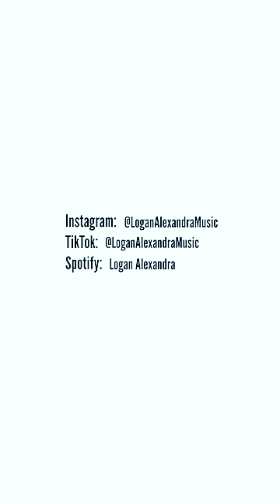Every Song from Ariana's Album in One Minute